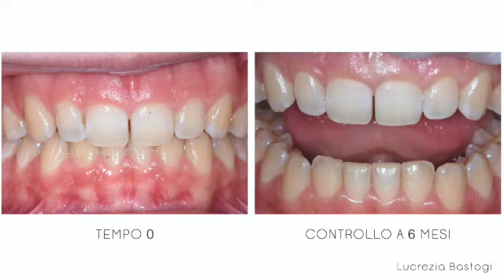Igiene professionale con microscopio operatorio e polveri da profilassi. Dr. Lucrezia Bastogi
Il microscopio operatorio consente all'operatore la massima visione e favorisce un approccio mini-invasivo. Durante la seduta, vengono utilizzate polveri a gronulometria sottile (no bicarbonato) che consentono la rimozione del biofilm batterico e in questo caso anche la completa rimozione delle macchie definite black stains. Le black Stains sono la manifestazione della precipitazione di alcuni sali, frutto di reazione tra alcune colonie batteriche e il ferro libero presenti in bocca. Una volta eliminate le macchie, sarà compito del clinico indicare una serie di prescrizioni al paziente così da evitarne la ricomparsa. Spesso si considerano quelle macchie scure che seguono il contorno dei denti come la manifestazione di un fungo ma è solo una credenza popolare e con un bravo clinico è possibile eliminare le black stains in modo definitivo.